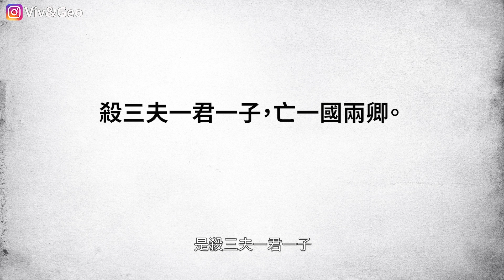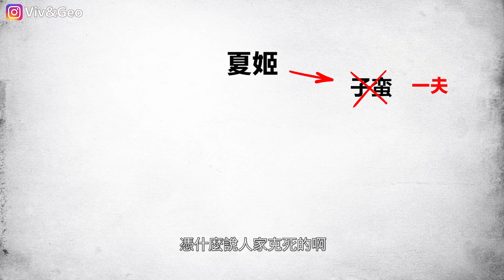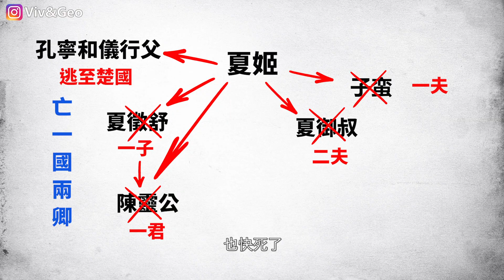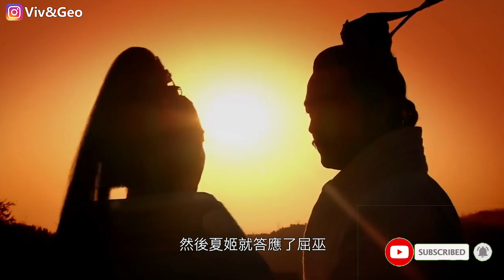改變了世界的女人，可稱為真正的黑寡婦，夏姬 | Viv & Geo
夏姬，春秋時期四大美女之一，歷史上最搶手的寡婦。她的愛情故事比小說更加曲折更加精彩，因為圍繞這個女人死了很多人，包括她的兒子和陳國的君王，並且導致了陳國滅亡，古人對她的評價是：殺三夫一君一子，亡一國兩卿。更有人為了她而叛國投敵，拋棄家族，而且由這個寡婦又引發出了一系列的蝴蝶效應，包括後來的吳國稱霸，伍子胥出逃等等都與她有關。

【因緣際會由誰掌控】由蝴蝶效應，90/10法則告訴你重啟人生｜改變人生的秘訣！逆境之中不要放棄！

【2020四大預言盤點】瘟疫大火蝗災，古老預言已經成真?預言中的世界末日真的來了嗎？

死亡後大腦可以復甦！？發育基因輿生命重啓？死亡是一切的終點，還是另一段旅程的起點？

人工智能玩捉迷藏，結果出人意料。現在AI到底有多聰明？最終會毀滅人類嗎？

巨人骨骼？化石？從2004年的巨人考古圖片，到1869年巨人化石，再到中國古代的獨眼石像，每個都市傳說背後都有不為人知的秘密

2015年比爾蓋茨就神預言了新冠病毒。光明會的陰謀論又甚囂塵上，事實其實是這樣的...

【親身經歷】我遇到過的周易六壬占卜高人。冥冥之中一切都有定數？命中注定是有道理的，但也是可以改變的

占卜預測源起何處？周易六壬等所有占卜術數的起源，為你講述觀天象，河圖，周易的故事

宇宙中真的有統一規則.由生物演化,市場經濟到道德經的道法自然，無為而治